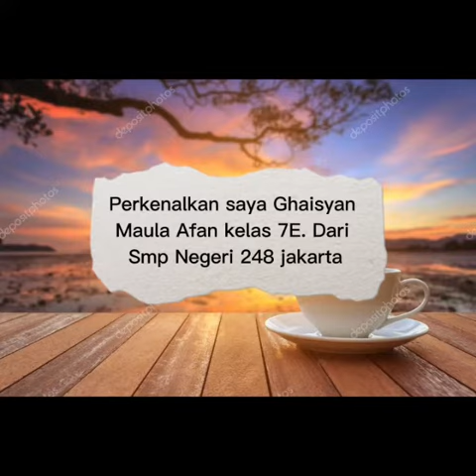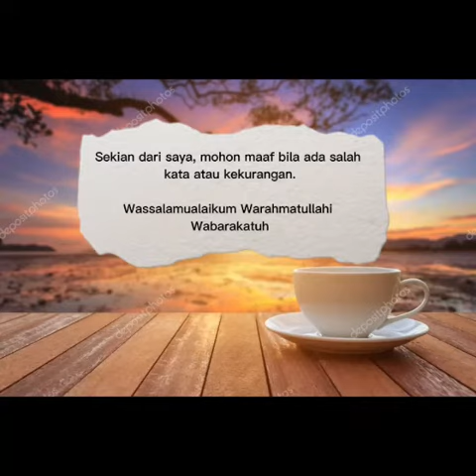asyik membibit 2023#shorts#disdikdki